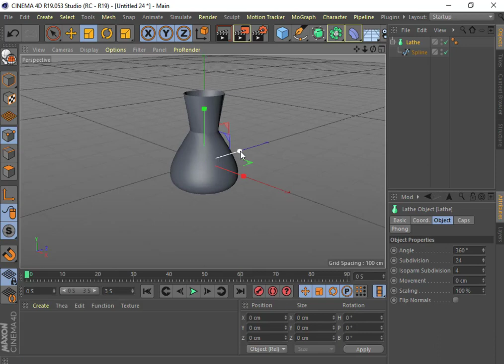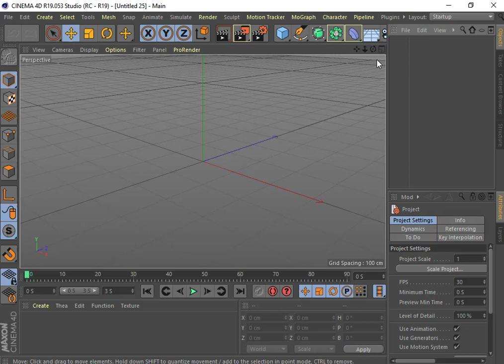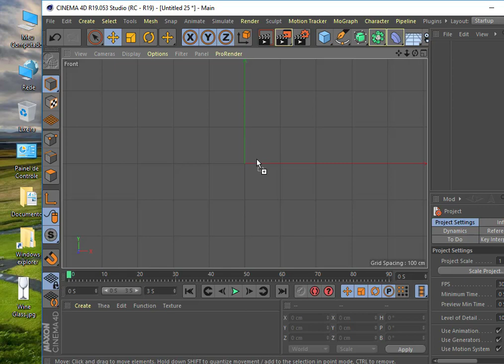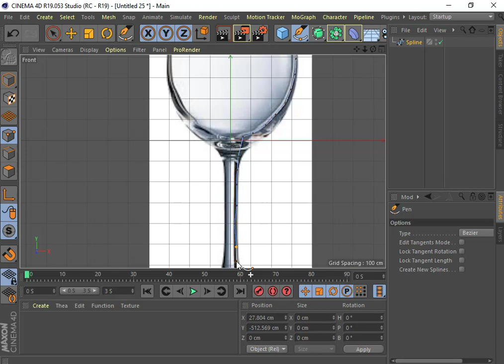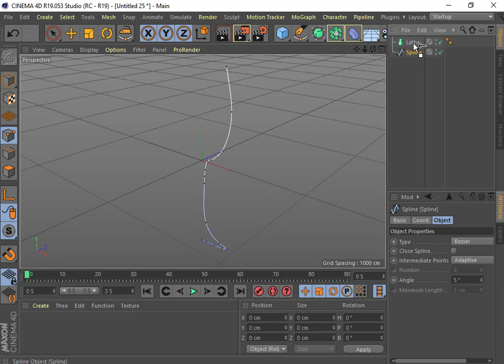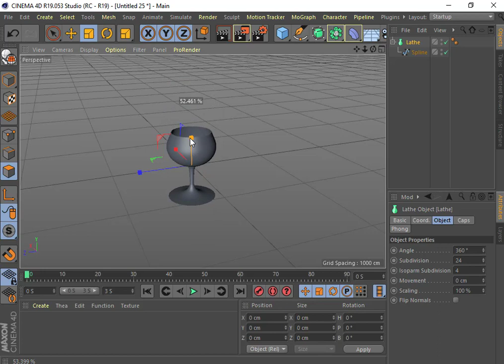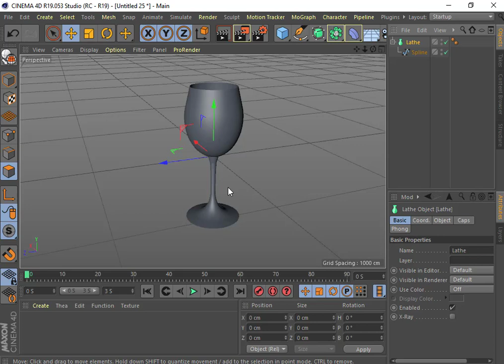Aula 20 Lathe